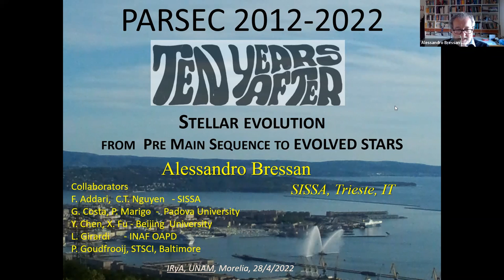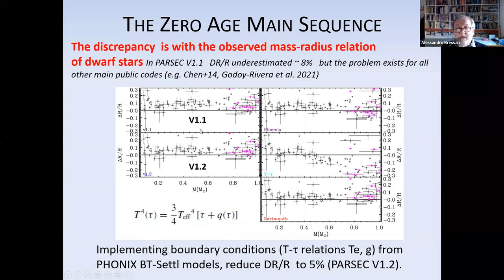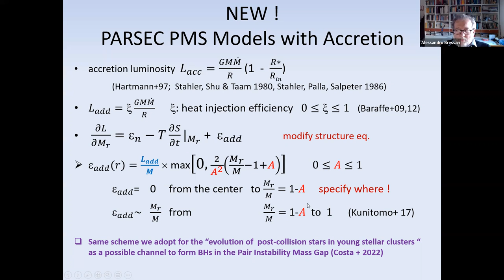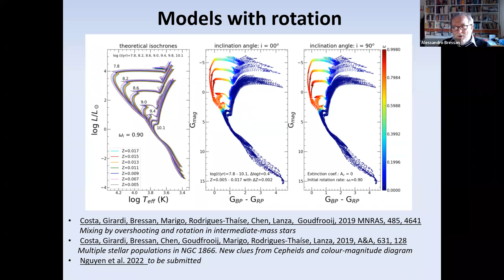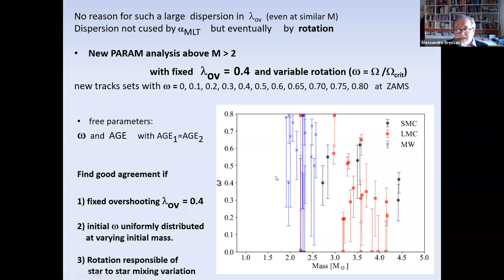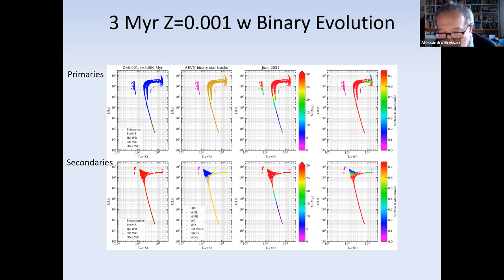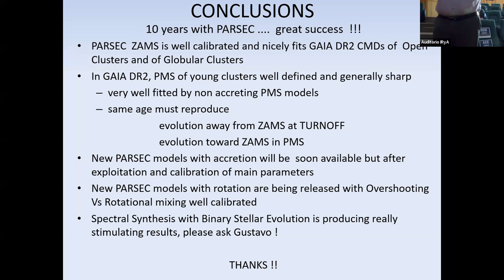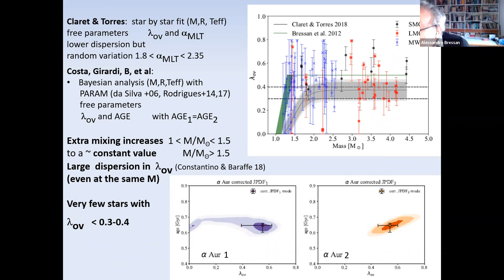2022.04.28 -- Alessandro Bressan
Speaker info: Prof. Alessandro Bressan, SISSA

Title: 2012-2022 TEN YEARS WITH "PARSEC": from pre main sequence to evolved stars
Abstract:
In an era where observing facilities are providing enormous amounts of high precision stellar data, the reliability of our theoretical predictions is challenged by our still incomplete understanding of the complexity of some macroscopic physical phenomena (accretion, convection, rotation, mass-loss, to list a few of them). This has a significant impact on the derived physical parameters, like stellar age, initial mass, initial composition, etc... Using our stellar evolution code ""PARSEC"", I will focus on the following aspects that deserve particular attention.
Pre-main sequence models and the Zero Age Main Sequence of low mass
 stars. The role of convective and rotational mixing on the evolution of intermediate mass stars. Mass-loss and the advanced evolution of very
massive stars.